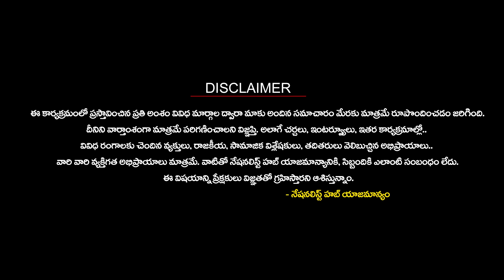Tales of Tiger Ale Narendra During Ayodhya Movement | Nationalist Hub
Our Company account details :
IFSC Code: HDFC0008045